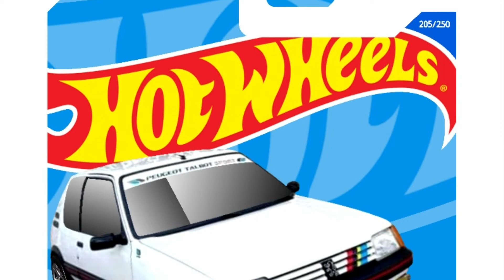HOT WHEELS Peugeot 205 GTi as a Mainline!